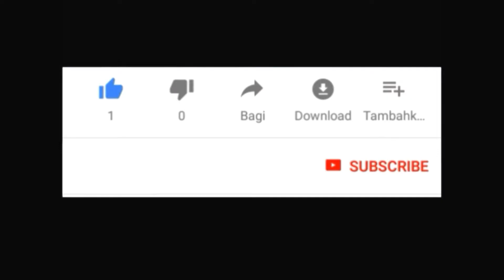REVIEW HELM MDS SUPER MOTO | PRO SERIES 2 | HELM DUAL SPORT | HELM DUAL PURPOSE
BIAR DAPAT PEMBERITAHUAN KETIKA SAYA UNGGAH VIDEO TERBARU GRATIS !!!

REVIEW HELM MDS SUPERMOTO | PRO SERIES 2 | HELM DUAL SPORT | HELM DUAL PURPOSE

kali ini saya review helm dual sport atau helm dual purpose atau sejenis helm super moto dan helm motor cros ,yaitu MDS PRO SERIES 2 helm ini menurut saya bagus dan murah Rp 520. 000 saya beli di Balikpapan ,mungkin kalau di jawa bisa Rp 400 ribuan . helm dual purpose semacam Mds Pro series atau JPX cross X seriesnya sangat cocok di pake touring dan buat motovlog viewnyabagus agak kebawah jadi motor tershooting ,yang sayasuka lagi mds produk Indonesia, helm mds super moto, helm mds super pro seri 2

sejak corona hasil unggahan video go pro saya tidah bagus di youtube beda dengan video pertama padahal kecepatan uploap dulu cuma 4Mbps.